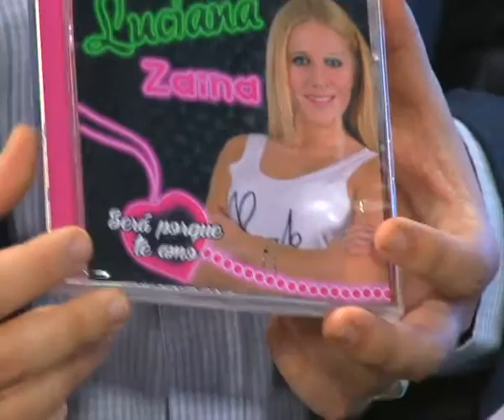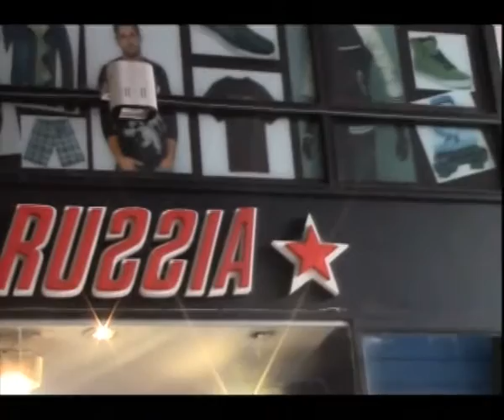Literalmente TV Nº 27 - 19-09-15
#‎MiraLiteralmenteTV‬ Sábados 23 hs TV Regional @literalmenteok
Conducción: Verónica Rovetto Marcelo Maini Diego Fanara
Exteriores: Melisa Sanginetti Diego Fanara
Agenda cultural: María Noel Casá
Producción de contenidos: Francisco Carnavale
Producción general: Señal Santa fe (Francisco Carnavale y Marcelo Maini)